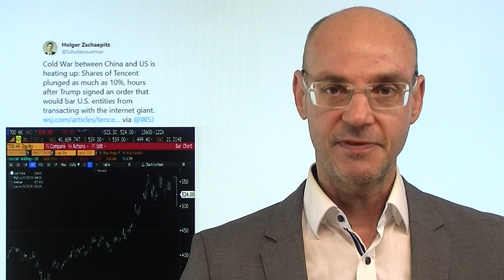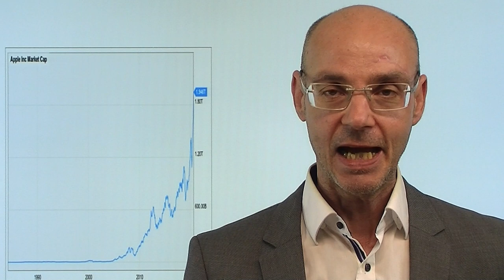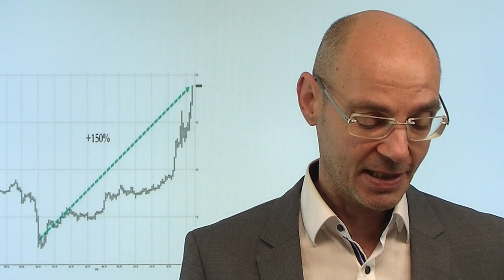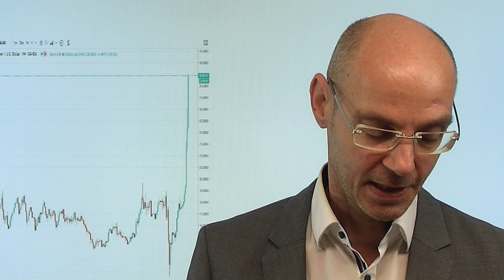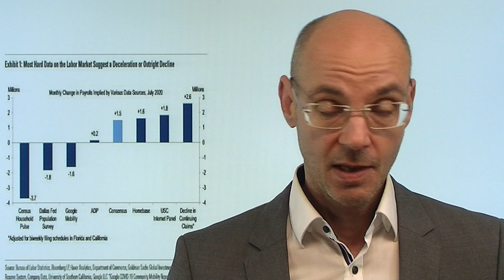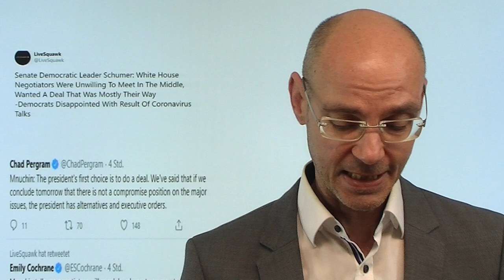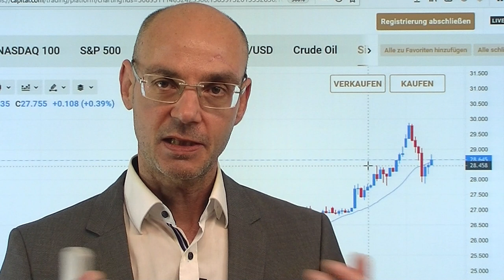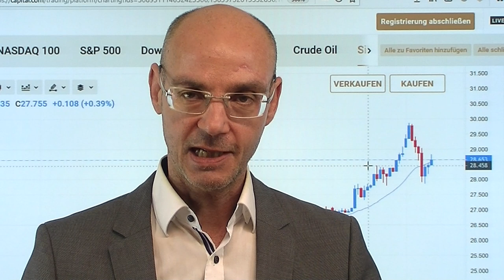Trump bannt Tik Tok und We Chat! Videoausblick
Die asiatischen Aktienmärkte reagieren mit Verlusten auf den Bann von Tik Tok und (wichtiger noch) Tencents We Chat durch Donald Trump. Belastend wirken auch die Wiedereinführung von Aluminium-Zöllen durch die USA gegen Kanada sowie das sich abzeichnende Scheitern der Stimulus-Gespräche zwischen den US-Republikanern und den US-Demokraten (Trump droht mit einem Alleingang per Exekutivorder). Gestern waren es wieder einmal die großen US-Tech-Werte, die die Aktienmärkte nach oben zogen - vor allem Apple. Aber der von Trump forcierte "Tech-Krieg" gegen China macht auch Apple verwundbarer. Heute im Fokus die US-Arbeitsmarktdaten - die Erwartungen sind gestiegen, nachdem gestern die US-Erstanträge auf Arbeitslosenhilfe weniger schwach waren als erwartet..